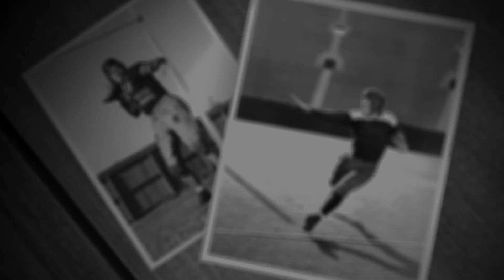The Mindset of an Innovator || Eller Executive Education Mini-MBA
DHGE and UofA's ground-breaking Mini-MBA in Healthcare features insights from world-class and Olympic-medal-holding athletes. What can healthcare professionals learn from them?

LEARN MORE ABOUT THE MINI-MBA IN HEALTHCARE

ABOUT DHGE

Dignity Health Global Education (DHGE) is the leading healthcare workforce development company. Dedicated to providing customized educational opportunities and a student-centric experience, we develop online programs and workforce development solutions with industry, for industry. We achieve this goal by partnering with top-ranked academic institutions and thought-leading professionals.

ABOUT ELLER EXECUTIVE EDUCATION

Eller Executive Education is passionate about disrupting traditional executive education. By exploring the latest science in leadership development, modern business management theory, and contemporary learning design, they help organizations in over 93 global locations discover new ways to lead, manage, and innovate. Eller Executive Education is the fastest progressing executive education provider and holds a No. 5 ranking in the U.S. and No. 15 ranking globally for Customized Executive Education in the Financial Times Executive Education Ranking 2019.

As the non-degree leadership development arm of the University of Arizona's Eller College of Management, Eller Executive Education is connected to leading institutions that are internationally recognized for pioneering research, offering an innovative curriculum, working with distinguished faculty, their social responsibility, and their excellence in management information systems and entrepreneurship.